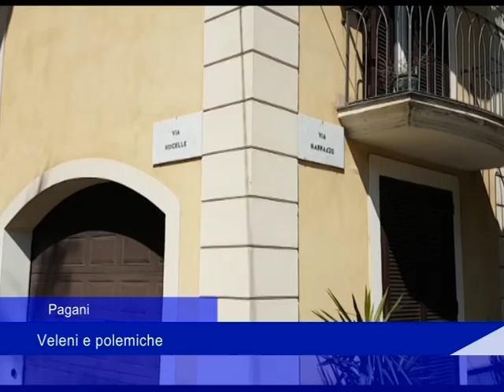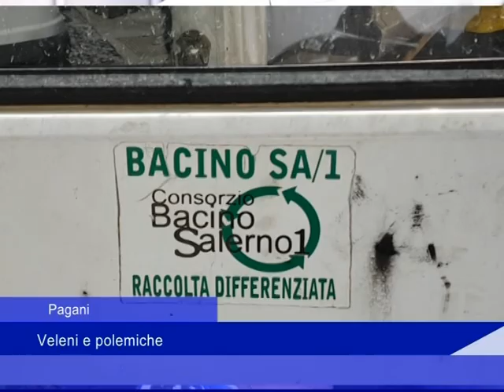Pagani: Veleni e polemiche - 20 Aprile 2018